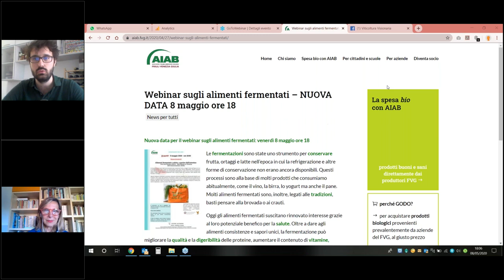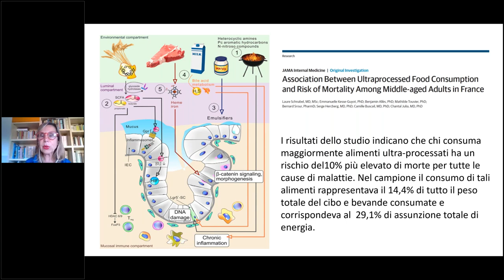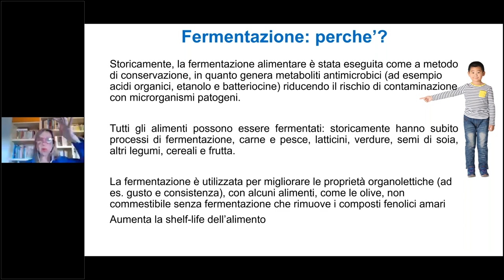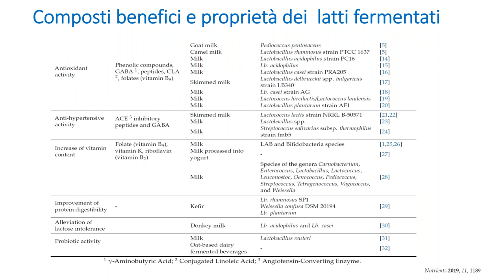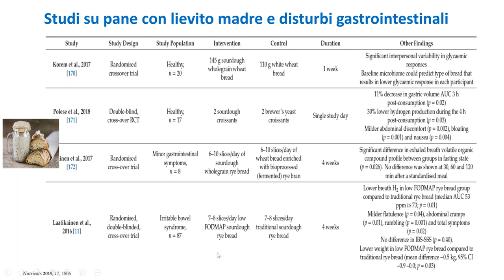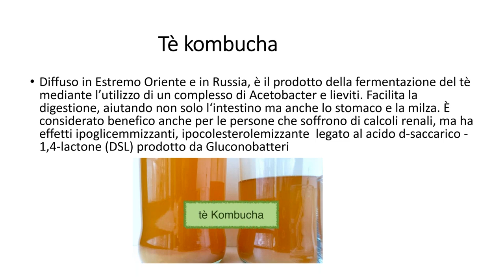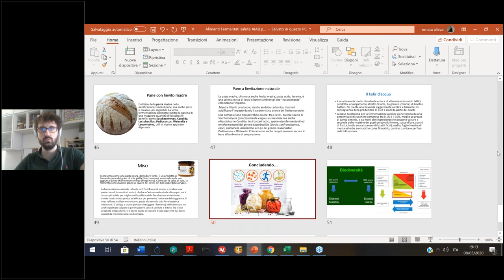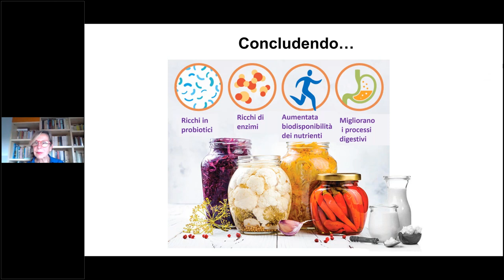Alimenti fermentati e salute a partire dall'intestino - Webinar 8 maggio 2020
Registrazione del webinar dell'8 maggio 2020 tenuto dalla dott.ssa Renata Alleva per AIAB Friuli-Venezia Giulia sugli alimenti fermentati e i loro effetti sulla salute, partendo dall'intestino.